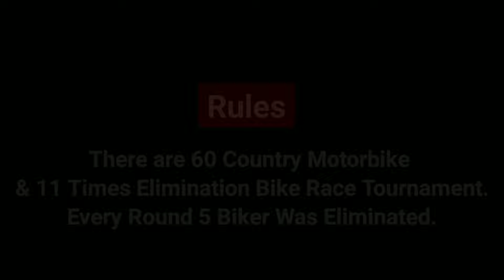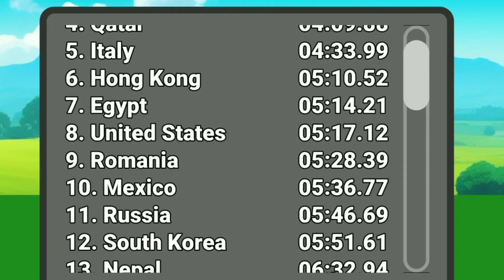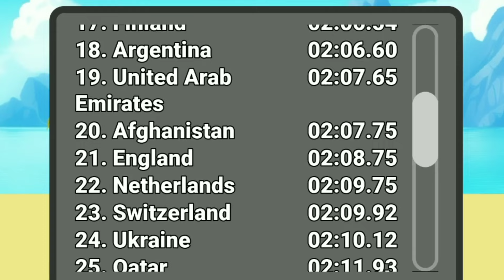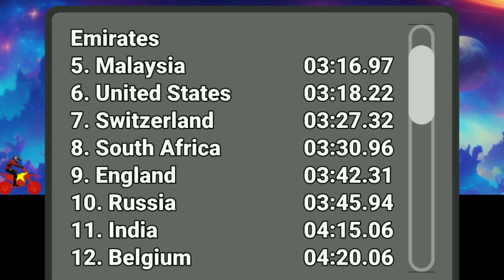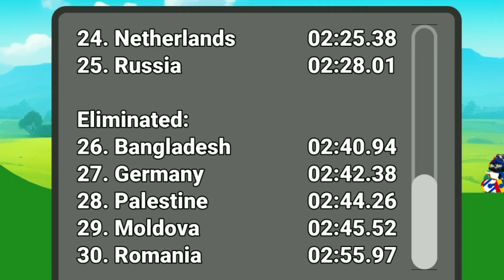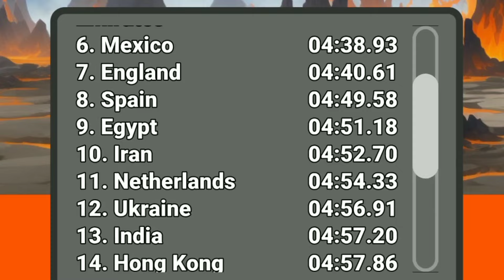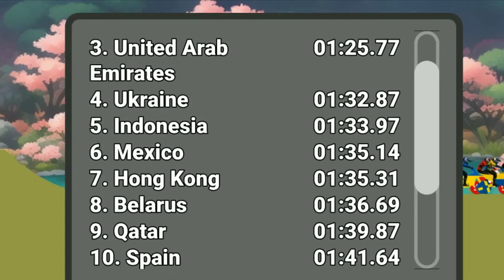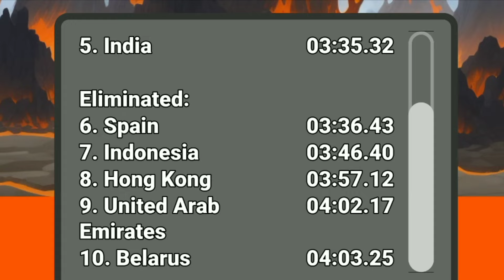60 Country Motorbike & 59 Elimination Dirt Bike Race Tournament in Algodoo - Motocross Racing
60 Country Motorbike & 59 Elimination Dirt Bike Race Tournament in Algodoo - Motocross Racing

Country Participate In this Elimination Bike Race Tournament :

1. Afghanistan
2. Algeria
3. Argentina
4. Australia
5. Bangladesh
6. Belarus
7. Belgium
8. Brazil
9. Canada
10. China
11. Croatia
12. Cyprus
13. Denmark
14. Egypt
15. England
16. Finland
17. France
18. Germany
19. Greece
20. Hong Kong
21. India
22. Indonesia
23. Iran
24. Israel
25. Italy
26. Japan
27. Malaysia
28. Mexico
29. Moldova
30. Monaco
31. Morocco
32. Myanmar
33. Nepal
34. Netherlands
35. New Zealand
36. North Korea
37. Norway
38. Pakistan
39. Palestine
40. Poland
41. Portugal
42. Qatar
43. Romania
44. Russia
45. Saudi Arabia
46. South Africa
47. South Korea
48. Spain
49. Sri Lanka
50. Sweden
51. Switzerland
52. Syria
53. Thailand
54. Turkey
55. Ukraine
56. United Arab Emirates
57. United Kingdom
58. United States
59. Uruguay
60. Vietnam

Welcome to the exhilarating world of Motocross Racing as we bring you the action-packed 60 Country Motorbike & 59 Elimination Dirt Bike Race Tournament in Algodoo. In this adrenaline-fueled showdown, riders from around the globe go head-to-head in a thrilling display of skill, speed, and strategy on the virtual dirt tracks of Algodoo. Join us as we witness the intense competition, jaw-dropping maneuvers, and nail-biting moments that define this epic motocross racing tournament. Get ready for high-octane excitement, breathtaking races, and heart-pounding action in the ultimate test of endurance and precision. Experience the thrill of motocross at its finest in the 60 Country Motorbike & 59 Elimination Dirt Bike Race Tournament - only in Algodoo!

The 60 Country Motorbike & 59 Elimination Dirt Bike Race Tournament in Algodoo brings together riders from diverse backgrounds and skill levels to compete in a one-of-a-kind motocross racing event. This virtual tournament showcases the best of motocross talent as participants navigate challenging courses, perform daring stunts, and push the limits of speed and agility.